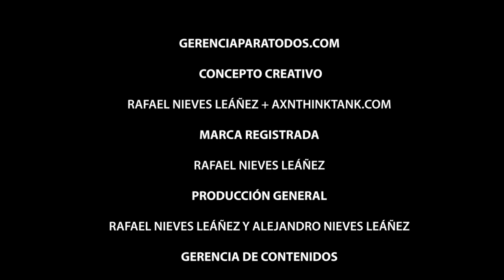HUMOR MANAGEMENT HUMORISTA ROY DIAZ GERENCIA PARA TODOS MANAGEMENTFOREVERYONE PROF RAFAEL NIEVES